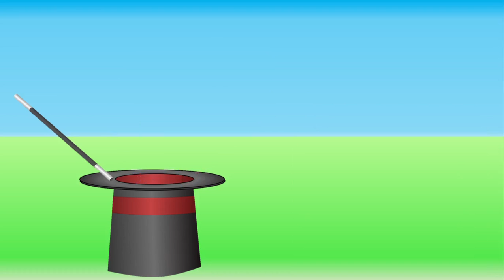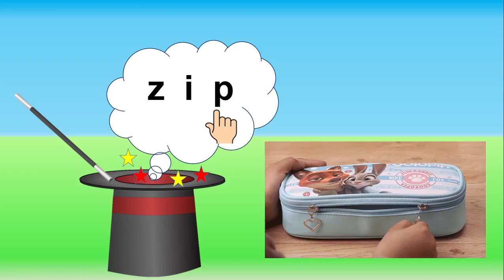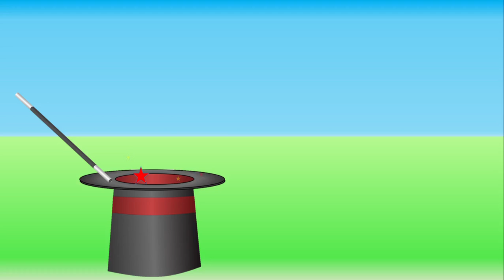Reading words with ' i '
Reading 3 letter words with vowel ' i '